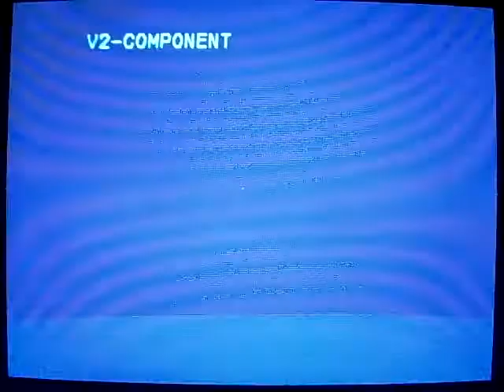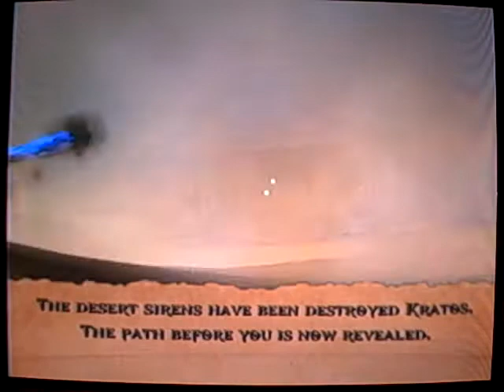god of war walkthrough part 26